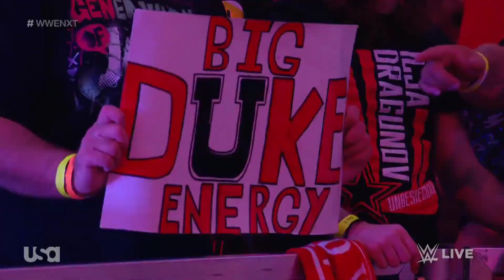WWE NXT JAVIER BERNAL VS DUKE HUDSON 05/09/23